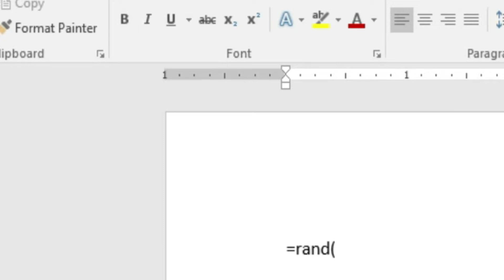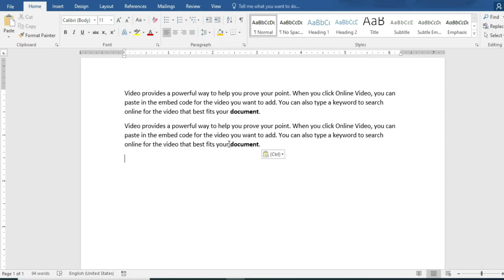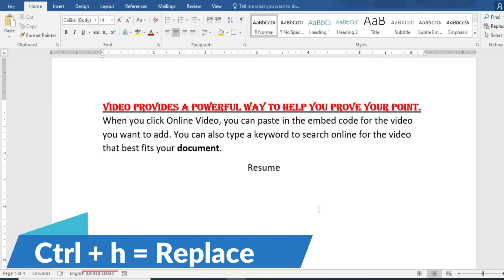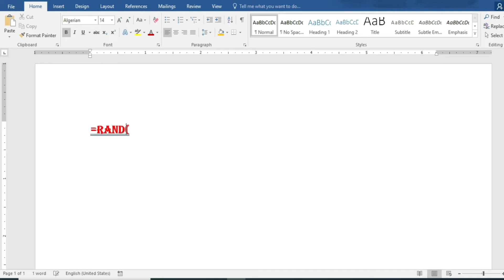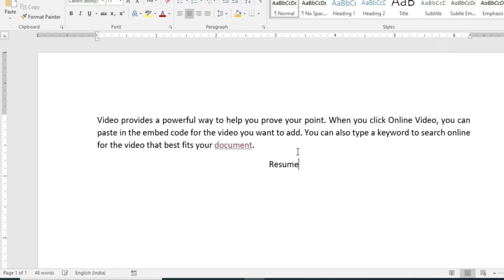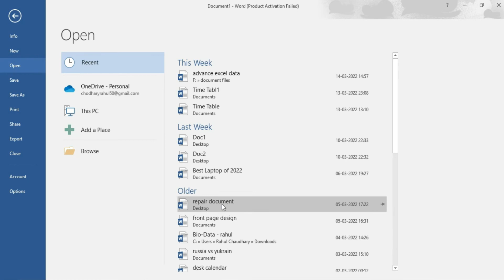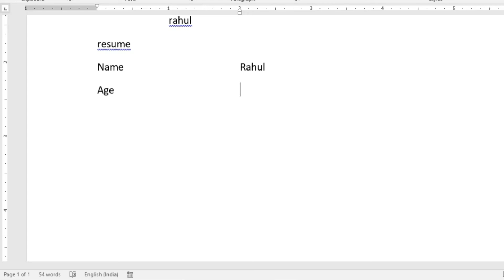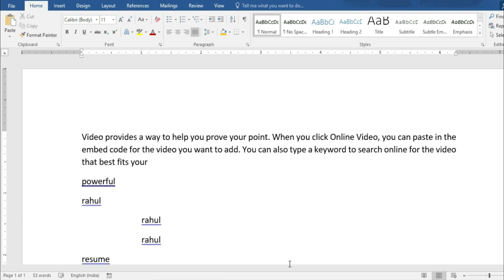Ctrl A to Ctrl Z | keyboard shortcut keys | All Keyboard Shortcuts [Hindi]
Ctrl A to Ctrl Z | Keyboard Shortcut Key | All Keyboard Shortcuts [Hindi]
we will learn ctrl A to Z shortcuts in Microsoft word.
watch this video and learn all shortcuts.